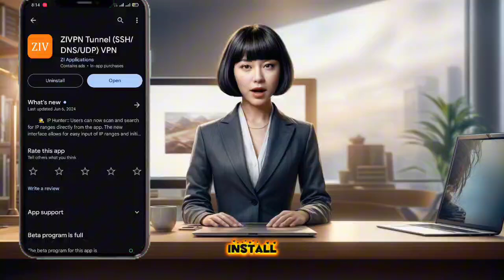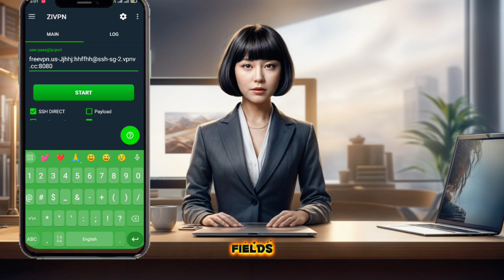ZIVPN Tunnel with Slow DNS for Secure Browsing | Step-by-Step Tutorial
Welcome to our tutorial on how to connect ZIVPN Tunnel using Slow DNS! 🌐✨

In this video, we'll walk you through the entire process, from downloading the ZIVPN Tunnel app to setting up your Slow DNS account for secure browsing.